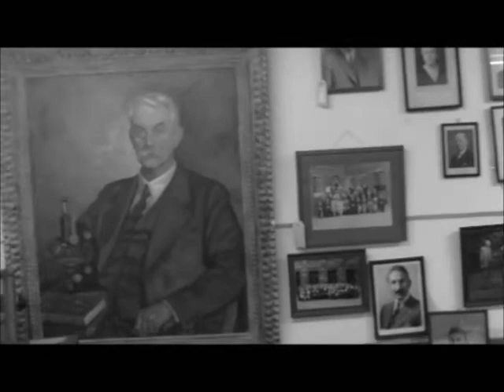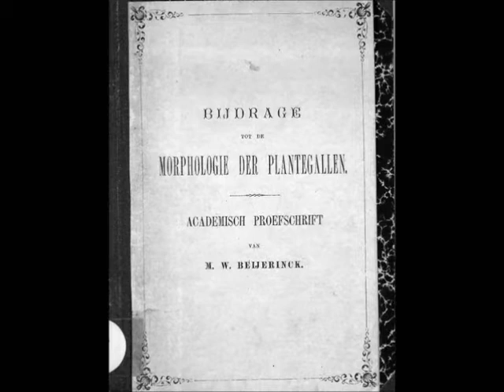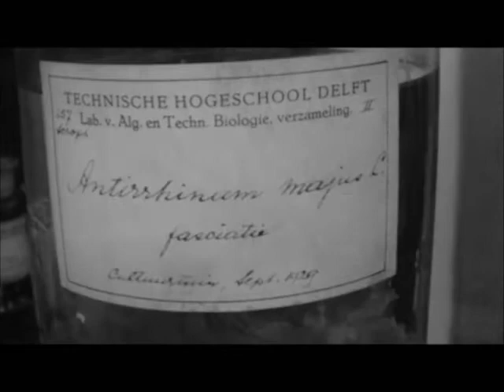Newsflash: Van Leeuwenhoek, Beijerinck and Kluyver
A self-made polygon newsflash on Anthonie van Leeuwenhoek, Martinus Willem Beijrinck and Albert Jan Kluyver. All three are important scientists, who lived in Delft. The room seen in the movie is a museum of the TU Delft; all the stuff seen belonged to Beijerinck and Kluyver.